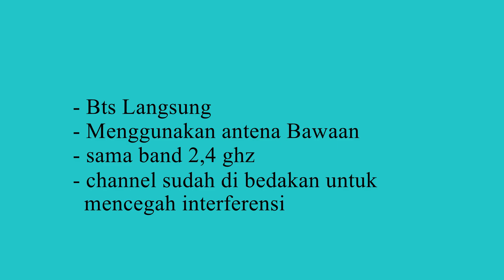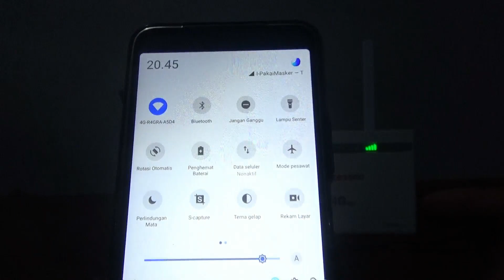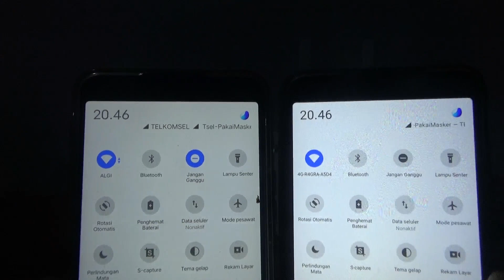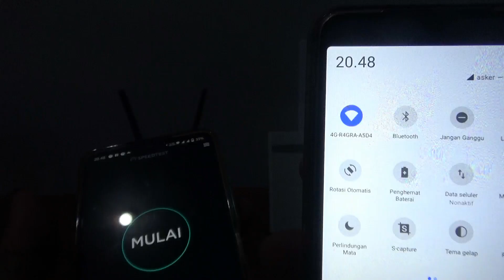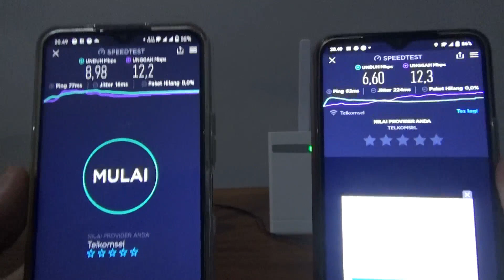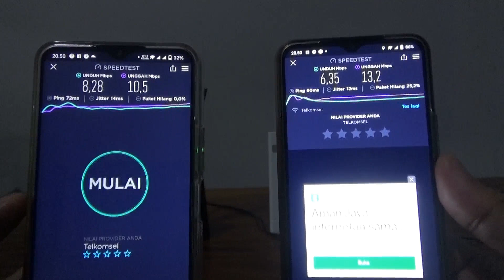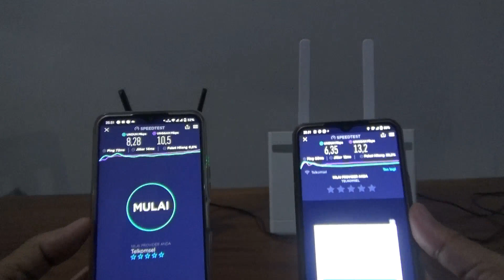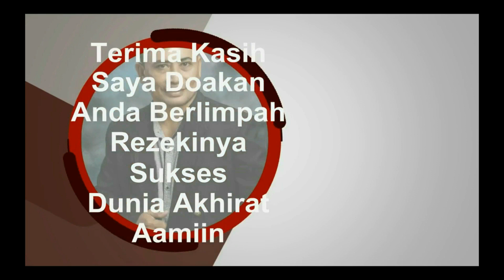Perbandingan router 4g dlink dwr920 vs accessgo 4g r4gra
1. Nimbus . 2. Emotional_Love_Theme. 3. Rainbow_Forest. 4.Island_Wave. 5. Waterfall 6. Boardwalk 6. Under_the_Wire 7. Terrier_Waltz 8. Timeless 9. Last_Train_to_Mars 10.Yiddish_Sadness 11. Take_Me_to_the_Depths. 12. Everything_Where_it_Needs_to_Be. 13. Take_Your_Time. 14. Momentou. 15,Fiesta de la Vida 16. No.9_Esther’s Waltz - Esther Abrami